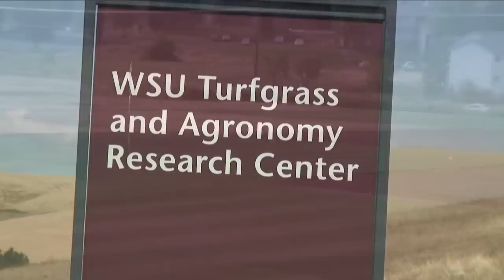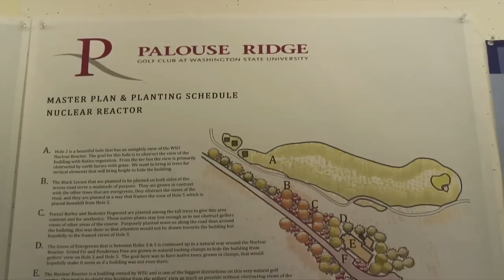Turfgrass Management at Washington State University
The Turfgrass Management major is geared toward students interested in pursuing careers as golf course managers, athletic field managers, or personnel managers in those venues. Students will take courses in turf management, turf production, plant pathology, entomology, soil fertility, and plant breeding to learn how to maintain healthy turfgrass systems. Additionally, students gain hands-on experience at the Palouse Ridge Golf Course, a new 18-hole championship golfing facility at the Pullman campus.